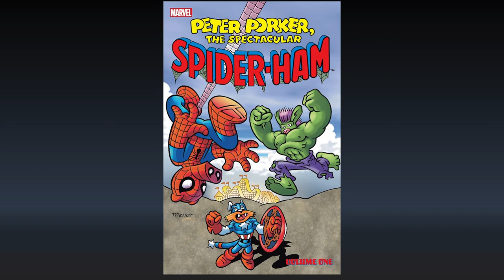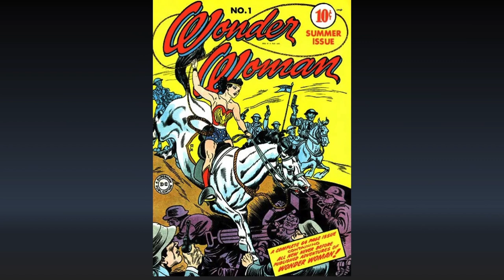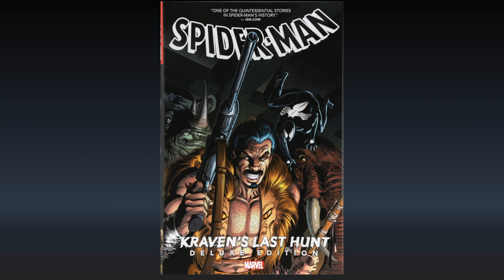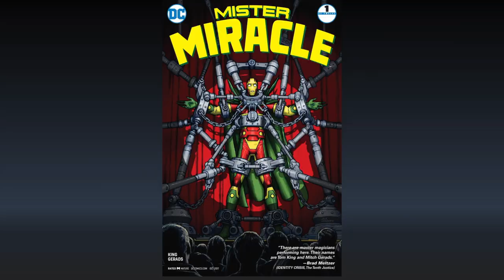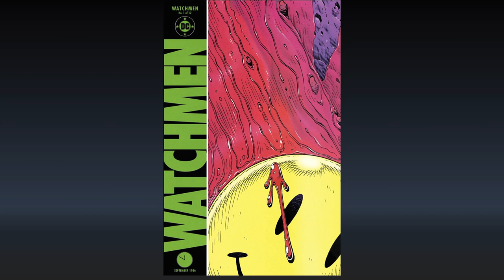A look at classic comic covers from the perspective of a kid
A special guest returns to the channel to talk about her insights into classic comic book covers from years past...